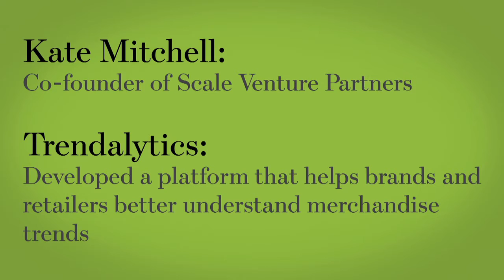Mentors Mitchell & Wienbar Offer Early-Stage Advice | WSJ Startup of the Year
Listen to customers and don't worry about building up a team, Kate Michell and Sharon Wienbar of Scale Venture Partners tell Karen Moon, co-founder of Trendalytics. Cut your losses early and focus on high-potential clients, Wienbar says.